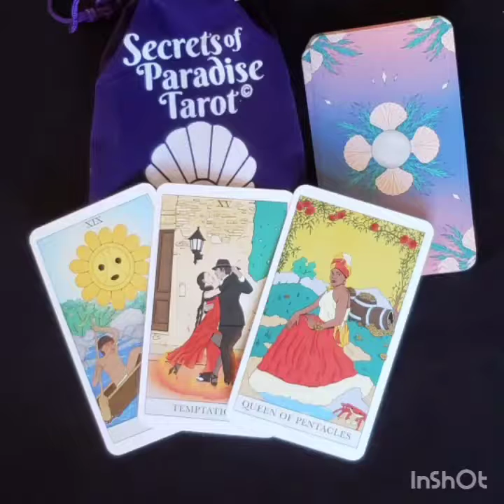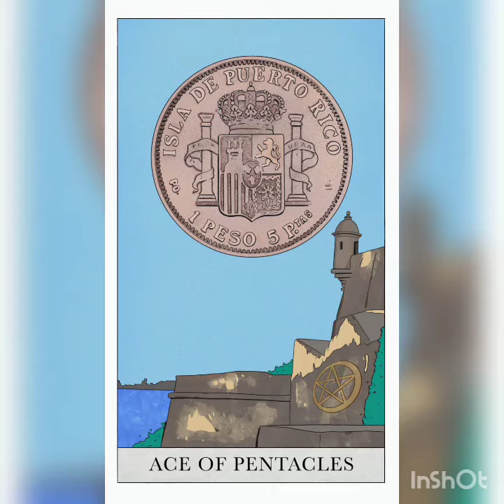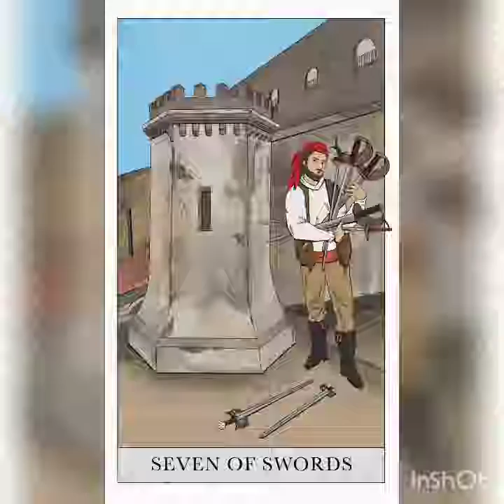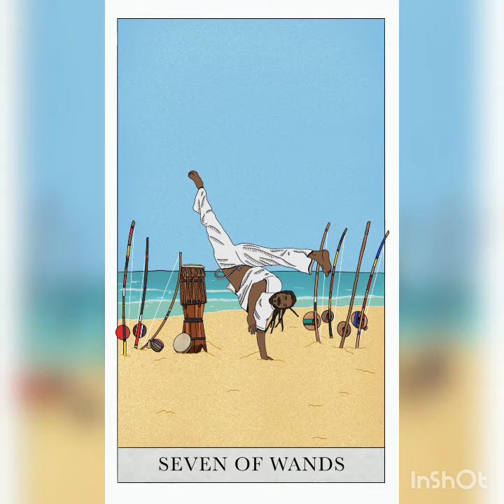Update 01/28/2021 Secrets of Paradise Tarot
Look at all if the updates!
Almost done!
Update 01/28/2021
'Secrets of Paradise Tarot'
Some of the skies were retouched, I added the 3 extra cards for The Pearl Edition which are
Coexist, Healing (between Guey & Judgement) & The Universe
The Sun is now "Guey" which is Sun in Taíno